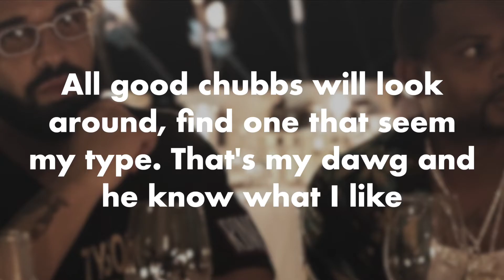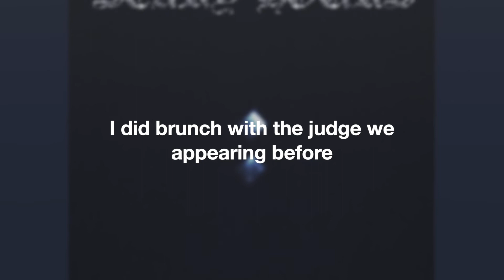Who Is Chubb's, Drakes Right Hand Man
wish there was more info on chubbs but he's a real street dude, not one of these social media goons